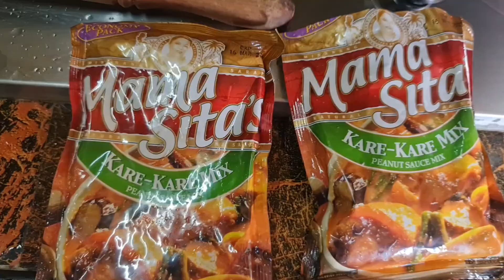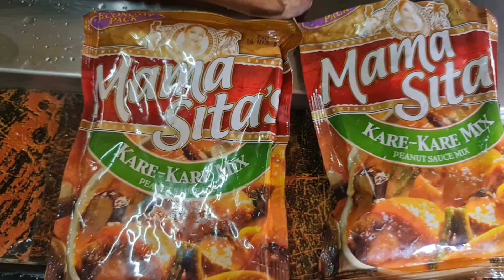SOBRANG MURANG PAGAWAAN NG PALOCHINA BED|LAKI NG DISCOUNT|SEKRETO PARA MABILIS MA ASSEMBLE!!!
Hello Friends,

Again, Thank you sonmuch!